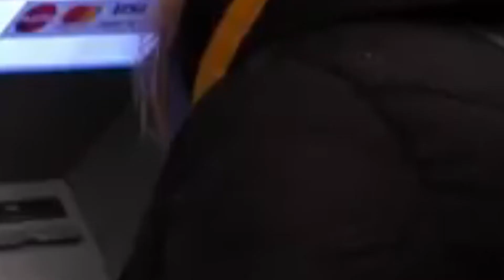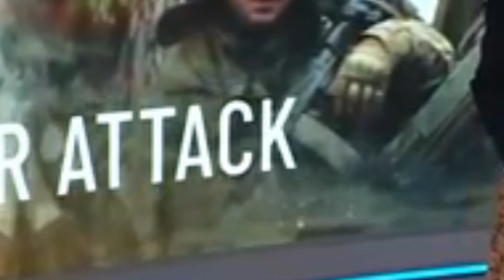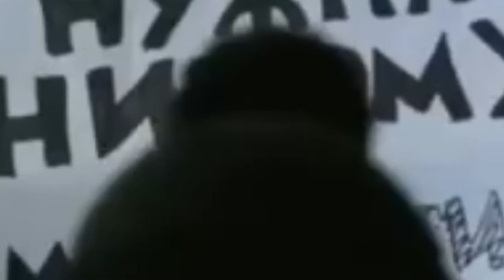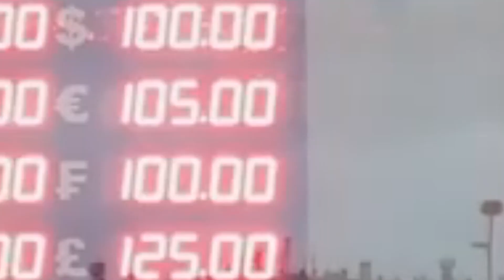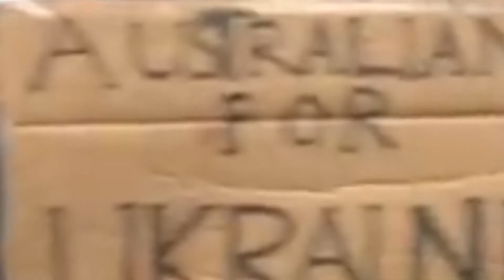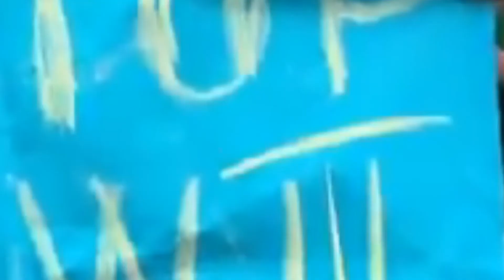ukraine vs russian war update